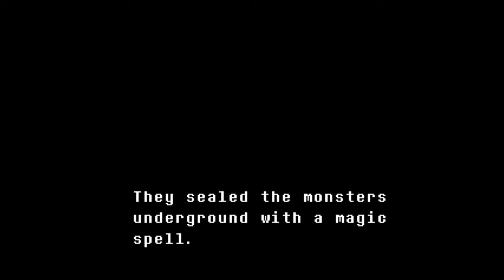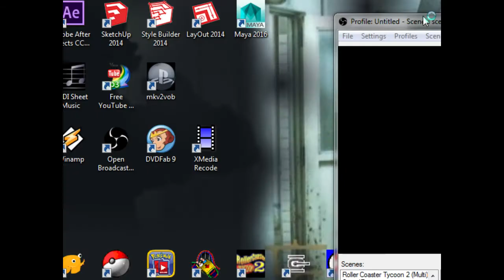April Fool's | Undertale Pacifist #1 [Xelrog/Jack]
Jack and Xelrog stream Undertale on Twitch. In this special April 1st stream, they decide to go on an adventure to make friends in the quirky world of Undertale, the only way they know how.